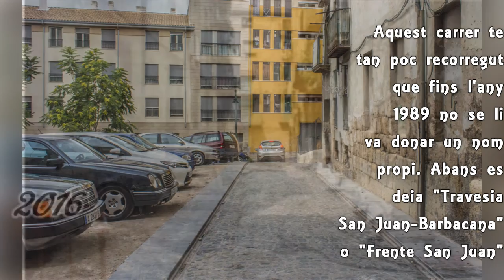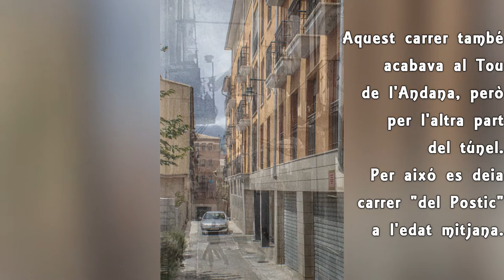Carrers del Raval Vell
Alguns dels carrers del Raval Vell, abans de la seua demolició quasi completa.